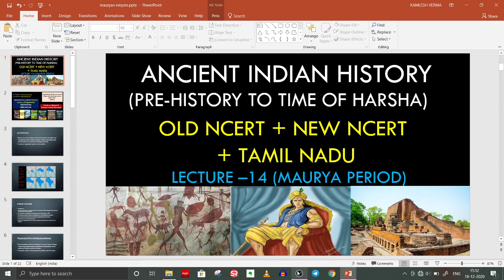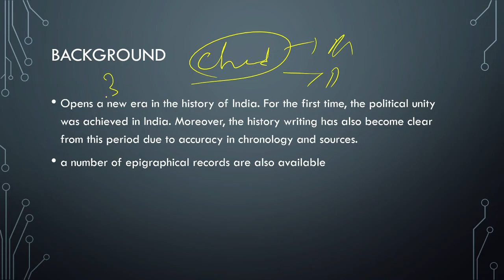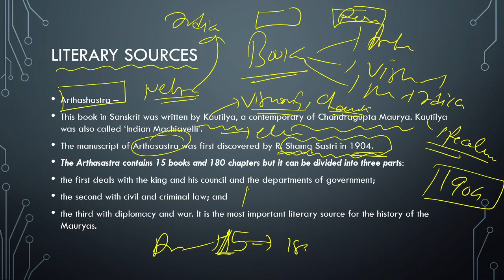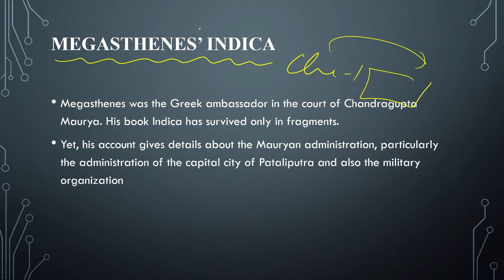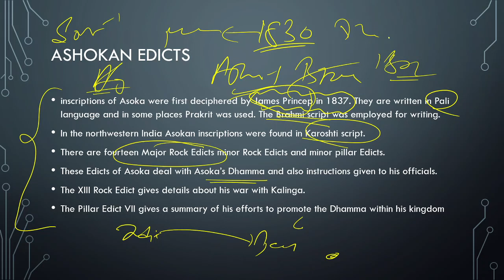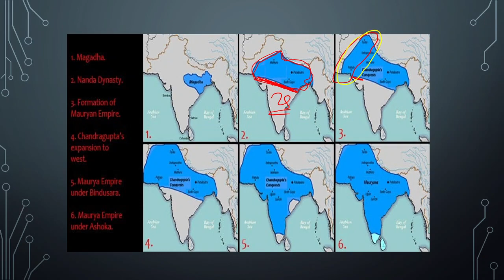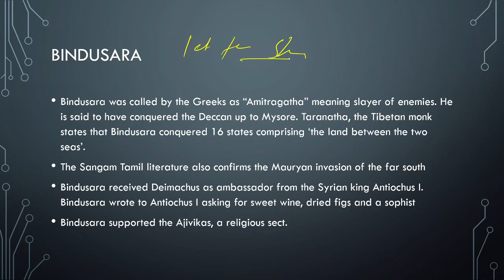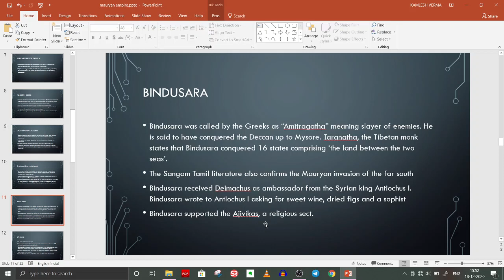Ancient History Lec- 14 Maurya Empire || In Depth Analysis for UPSC or State Civil Service Exam